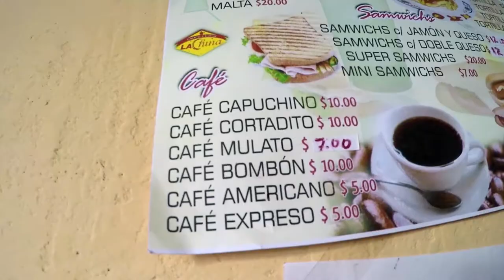#3 CONSIGLI per MANGIARE bene a Cuba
Esistono molti piatti tradizionali che dovete assolutamente provare se visitate Cuba! Ma l'embargo non rende facile la ricerca culinaria e spesso dovrete accontentarvi di porzioni poco soddisfacenti accompagnate da quintali di riso e fagioli. Dopo 15 giorni di viaggio sull'isola, ho imparato a seguire questi 3 semplici accorgimenti  ... spero vi aiuteranno a deliziare il palato ed apprezzare la semplicità culinaria cubana!
1 - Cercate una casa particular che offra anche il servizio cena
2 - Prediligete i Paladar e MAI i ristoranti di stato
3 - Cambiate qualche soldo in Pesos Cubano (la moneta locale)

Per  consigli ed idirizzi sui piatti e i ristoranti migliori, date uno sgardo al video precedente

Seguimi anche in Instagram e Facebook  "Polighiotta"